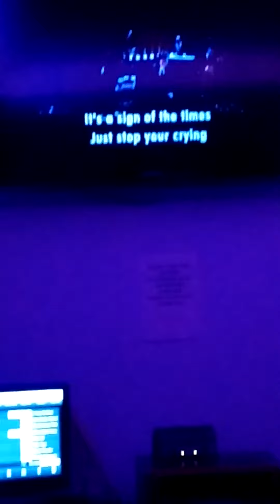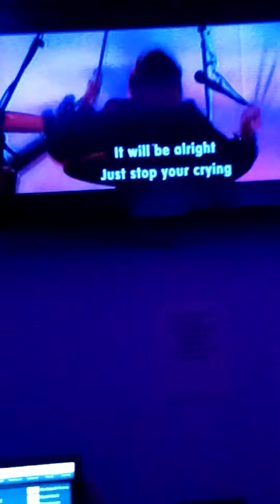Ngansturr vlog: karaoke pt1